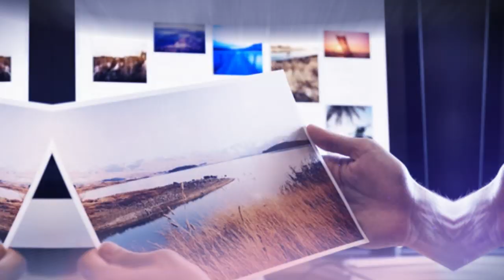Hoch Richard Photography